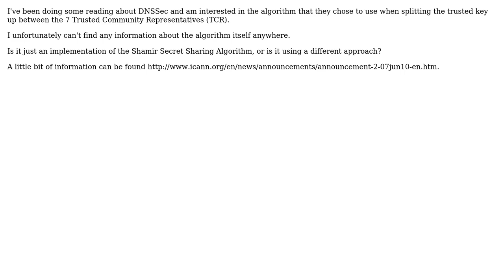What alogrithm is used on the smart cards for the DNSSEC Trusted Community Representatives?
Software Engineering: What alogrithm is used on the smart cards for the DNSSEC Trusted Community Representatives?

With thanks & praise to God, and with thanks to the many people who have made this project possible! You are responsible for your own actions.